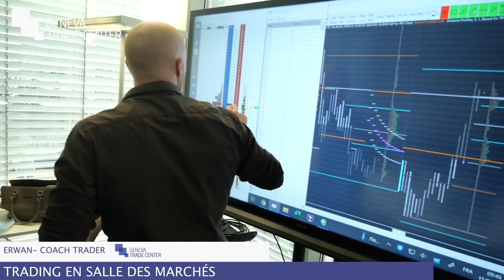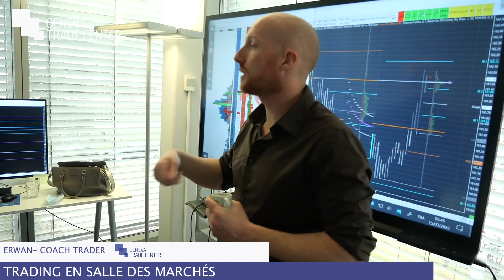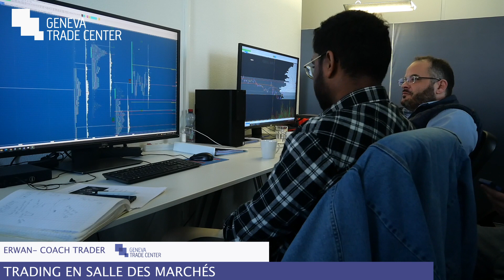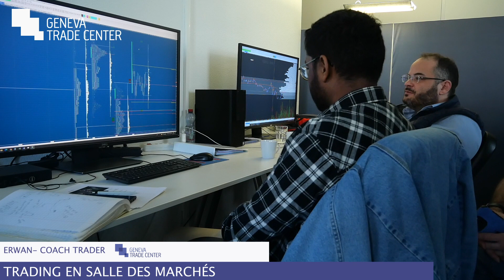TRADING EN SALLE DES MARCHÉS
TOPIC: TRADING EN SALLE DES MARCHÉS

Découvrez dans cette nouvelle vidéo le trading en salle des marchés à Genève auprès de nos coach traders qui vous dévoilent leurs stratégies et des conseils pour progresser dans votre lecture des marchés financiers.

🎥 Piste de Lecture :

00:00 - Intro - Présentation
00:15 - Stratégie sur le carnet d'ordres
01:29 - Méthodologie de trading
05:04 - Conclusion